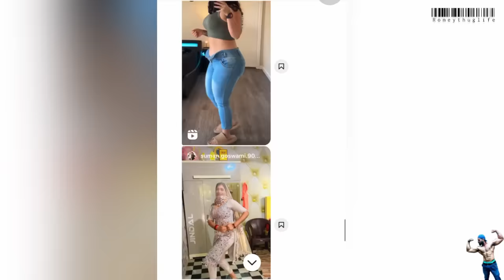JANANI DAS KAROBAAR | raman makhi aalee | family blogger’s | roasters | roast by romeythuglife